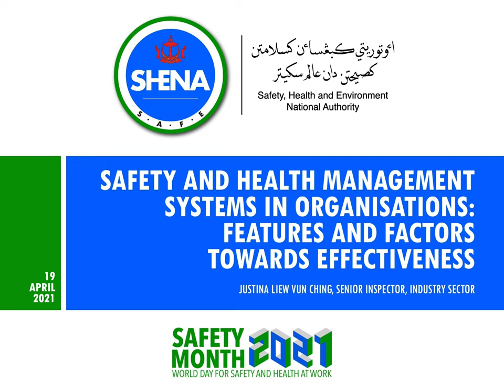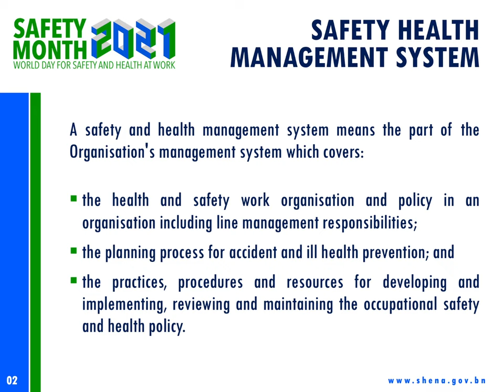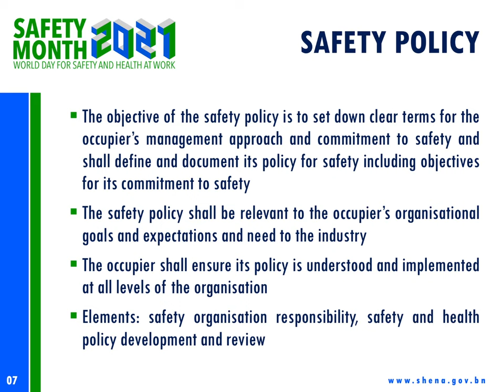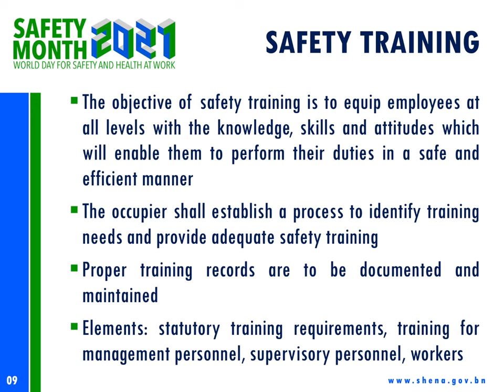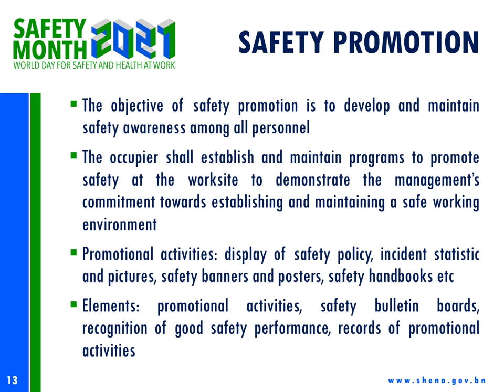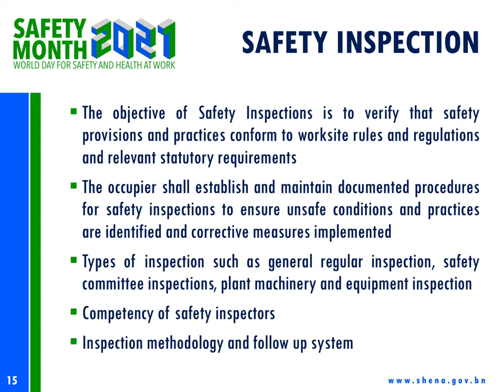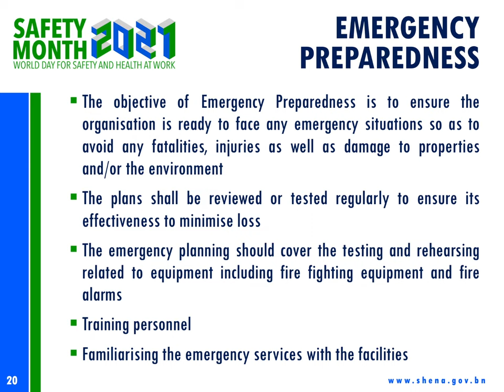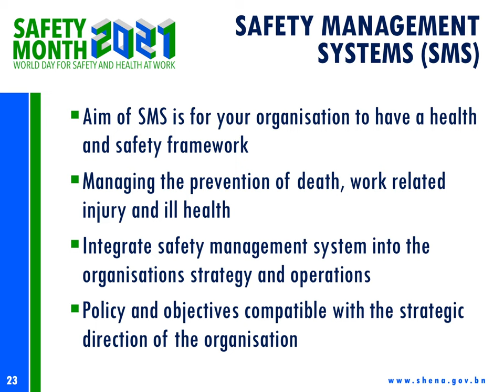SHENA SAFETY MONTH 2021 WEBINAR: SMS IN ORGANISATIONS: FEATURES & FACTORS TOWARDS EFFECTIVENESS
As part of the Safety, Health and Environment National Authority‘s (SHENA) outreach programme and in conjunction with the World Day for Safety and Health at Work 2021, SHENA will be organising a series of webinars in conjunction with Safety Month 2021 which aims to create awareness to relevant stakeholders and the general public on various topics related to Health, Safety and Radiation matters in conjunction with the theme of the World Day for Safety and Health at Work 2021 this year which is: “Anticipate, prepare and respond to crises - Invest Now in Resilient Occupational Safety and Health (OSH) Systems”

Today's webinar on:
SAFETY AND HEALTH MANAGEMENT SYSTEMS IN ORGANISATIONS: FEATURES AND FACTORS TOWARDS EFFECTIVENESS
by Justina Liew Vun Ching, Senior Inspector, Industry Sector
🗓 Monday, 19 April 2021   🕘 9:00 am

Safety, Health and Environment National Authority (SHENA) is committed in ensuring Brunei Darussalam a safe place to work and live